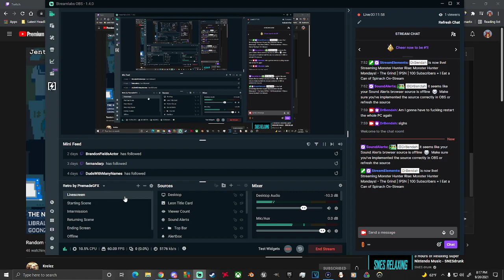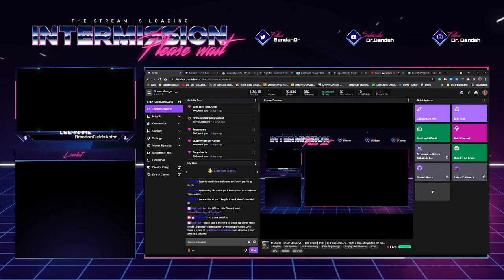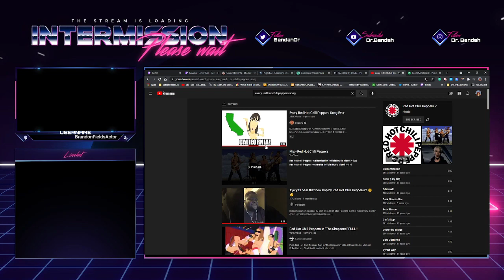Monster Hunter Mondays! - The Grind | !PSN | 100 Subscribers = I Eat a Can of Spinach On-Stream